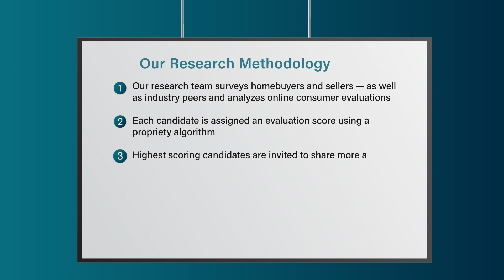2022 Seattle Five Star Real Estate Agent Brittney Bell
Brittney Bell wins the 2022 Five Star Real Estate Agent Award! Five Star Real Estate Agents represent those who are outstanding in their field. Winning agents are selected as a result of a rigorous and objective research process. For any market, each year's field of winners represents no more than 7% of agents within the market.